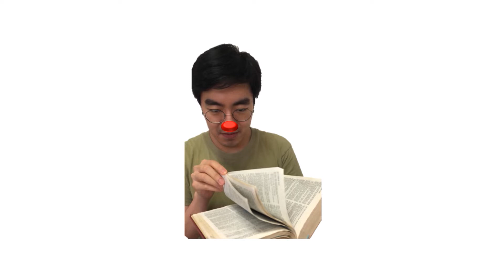Explorers - Sunday 7 June 2020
In our story from the Bible this week, some people try to trap Jesus by asking him a very trick question. Read all about it in Mark chapter 12, verses 13 to 17.